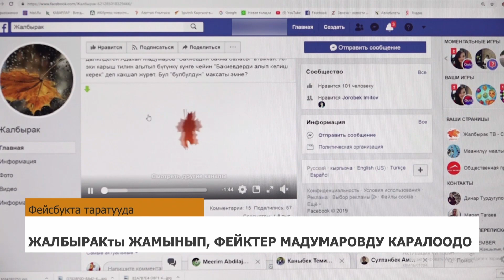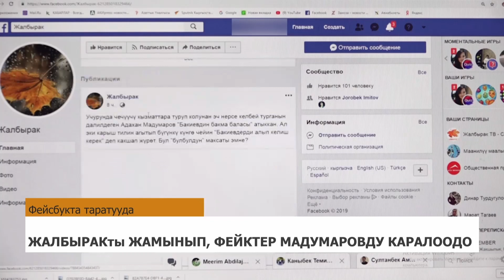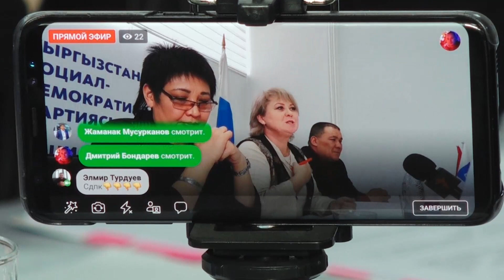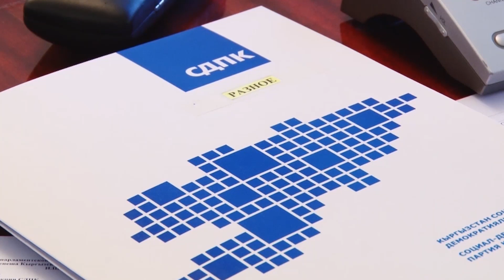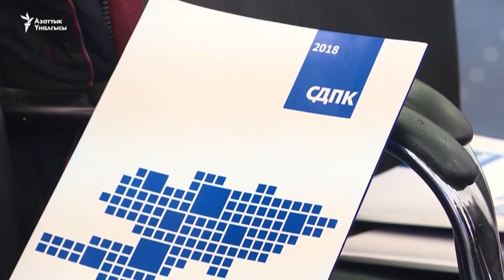КСДПнын кызык тамашасы башталды. Рыскелди Момбеков УКМКга неге чакырылды?